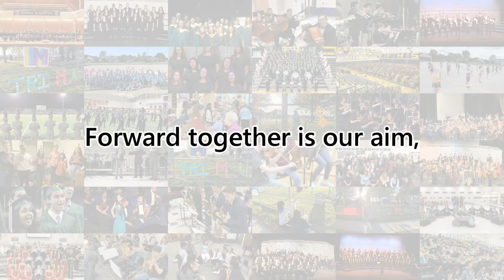"Music Masters, Hail to Thee" | Tri-M Loyalty Song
The William Fremd High School Chapter of the Tri-M Music Honor Society performs the Tri-M Loyalty Song.

"Music Masters, Hail to Thee" was written by Alexander M. and Frances M. Harley.